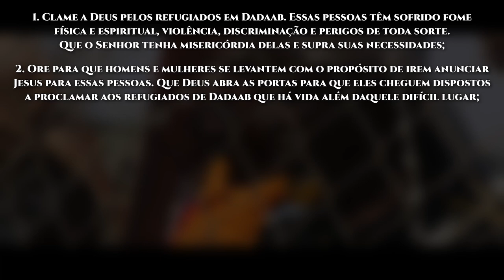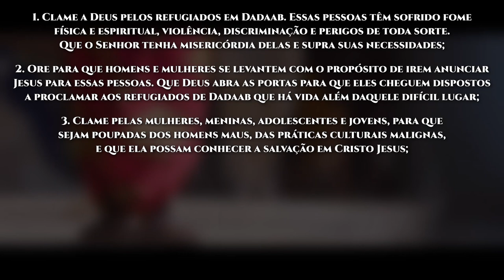Rota do Sol #32 | Dadaab, Quênia (Intercessão pelos povos muçulmanos)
► Dadaab é uma cidade do condado de Garissa, no Quênia. O país é o lar de mais de meio milhão de refugiados de várias nacionalidades. Em 2019, o Complexo de Refugiados de Dadaab era o terceiro maior do tipo em todo o mundo.

Um grande número dos refugiados em Dadaab são da etnia bantu, da Somália. O Projeto Joshua estima que há, pelo menos, 113 mil bantus no Quênia e 99,95% deles professam a religião islâmica.

VAMOS ORAR:

●  Clame a Deus pelos refugiados em Dadaab. Essas pessoas têm sofrido fome física e espiritual, violência, discriminação e perigos de toda sorte. Que o Senhor tenha misericórdia delas e supra suas necessidades;

● Ore para que homens e mulheres se levantem com o propósito de irem anunciar Jesus para essas pessoas. Que Deus abra as portas para que eles cheguem dispostos a proclamar aos refugiados de Dadaab que há vida além daquele difícil lugar;

● Clame pelas mulheres, meninas, adolescentes e jovens, para que sejam poupadas dos homens maus, das práticas culturais malignas, e que elas possam conhecer a salvação em Cristo Jesus;

● Peça pelos nossos pouquíssimos irmãos que estão naquele lugar. Que o Senhor os proteja e, ao mesmo tempo, lhes dê coragem e ousadia para proclamar o nome de Jesus Cristo aos seus familiares e vizinhos;

● Clame por um despertar na igreja, para que dobremos os joelhos em intercessão pelos bantus, um povo não alcançado não só em Dadaab, mas onde quer que se encontre. Que eles saibam da esperança de vida que existe em Jesus;

● Peça para que, pelo menos, 10% dos muçulmanos no Complexo de Refugiados de Dadaab conheçam e se entreguem a Jesus até 2030.